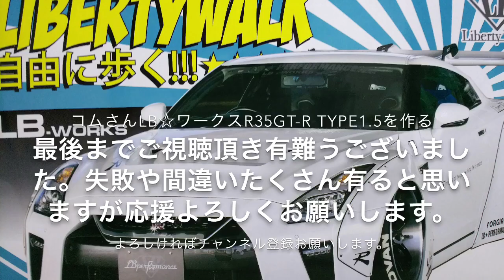#7 コムさんLB☆ワークスR35GT-R type1.5を作る。フロントバンパー調整と、白サフのはずが黒サフへ変更編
ご視聴頂き有難うございます。コムさんが自由に楽しみながらLB☆ワークスR35GT-R type1.5を作って行きます。失敗や間違いたくさん有ると思いますが応援よろしくお願いします。